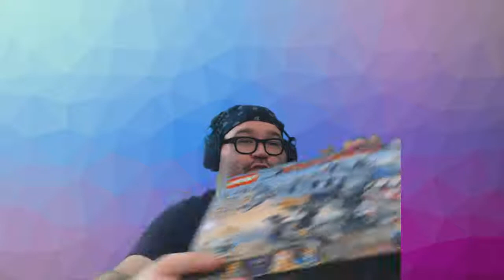Build With Baer Workshop 142 1/3/19 Start of LEGO Garmadon!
This was the 142nd episode of the Build With Baer Workshop! to see it live next time!

Anime discussed:
Rascal Does Not Dream of Bunny Girl Senpai
Today's Menu for the Emiya Family
SSSS Gridman